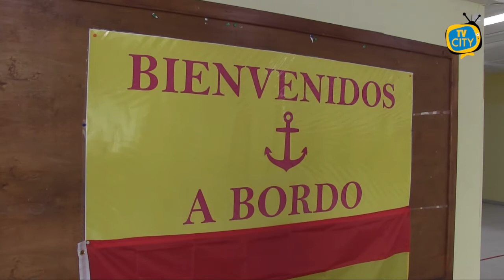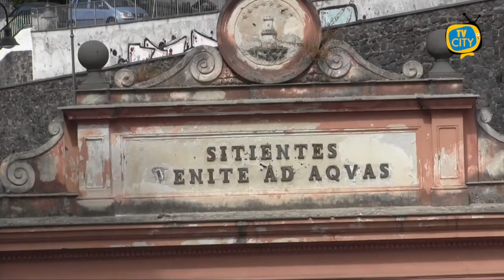TG del 16-09-2021: l'informazione quotidiana di TVCITY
Ben ritrovati al consueto appuntamento con l’informazione del telegiornale di TVCITY. In apertura la cronaca con l’operazione della Guardia di finanza che ha sequestrato a Napoli 5quintali di sigarette di contrabbando.

Non manca il bollettino sui contagi nei Comuni del Vesuviano. Quadro stabile tra nuovi casi e guarigioni.
Ampia pagina dedicata al mondo della scuola. Il ritorno in classe a Torre del Greco. La preside della Leopardi: studenti entusiasti per il ritorno in presenza e più consapevoli.

Alla Falcone Scauda la giornata dell’accoglienza nei vari plessi dell’istituto. La preside Abilitato: “usciamo da una situazione più complessa che ci ha messo a dura prova, riprendere a settembre è una grande sfida”.

In chiusura, restiamo a Torre del Greco dove è partito il progetto di bonifica e restyling delle Cento Fontane promosso dall’Amministrazione Comunale. Con le nostre telecamere siamo stati in zona.